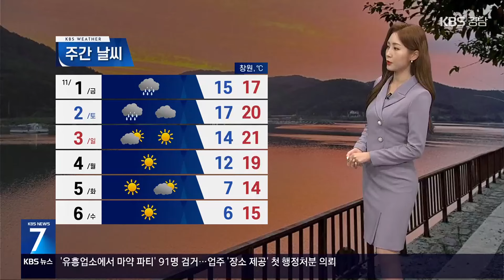[날씨] 경남 내일 새벽부터 비…남해안 비바람 주의 / KBS 2024.10.31.